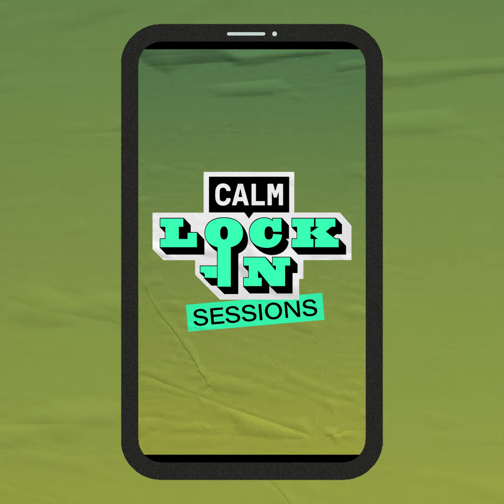Swimming Tapes - Hand In Hive/CALM Lock-In Sessions 15 May 2020